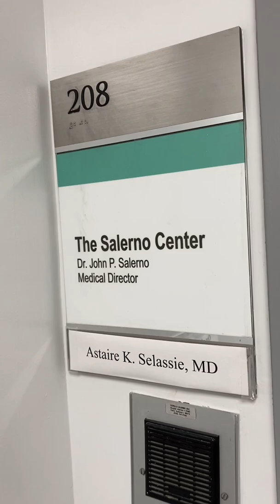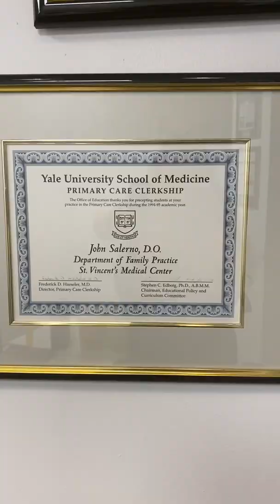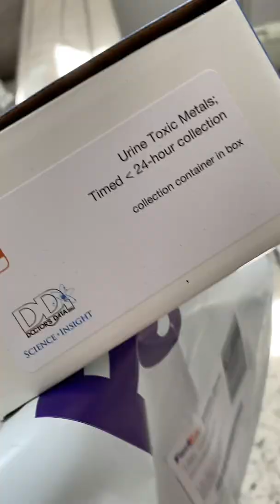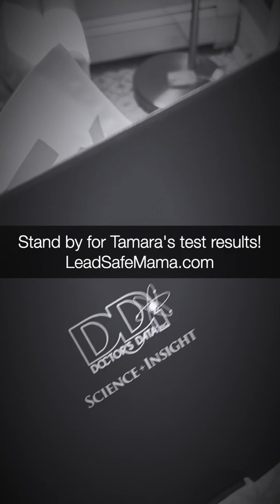Tamara Rubin does a provoked urine test for heavy metals with Dr. John Salerno (New York City).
Here's the video of me getting set up for my provoked urine test for metals (two weeks ago in New York City - June 2022!) 3 minute video... stand by for my test results!